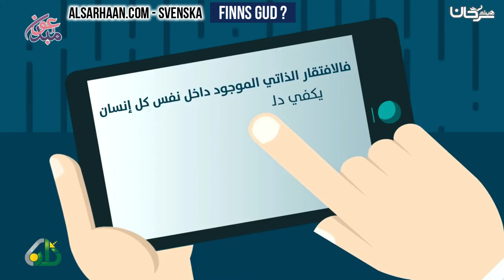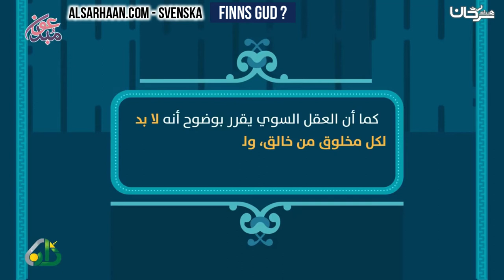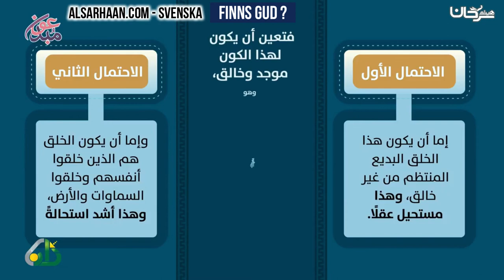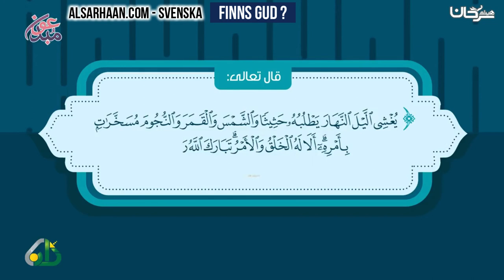?Finns Gud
الإيميلEmail